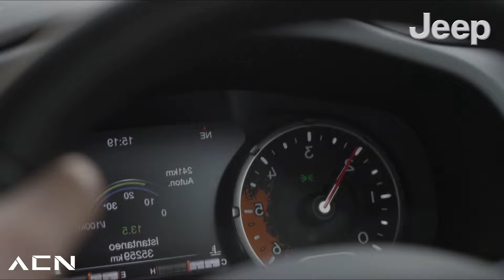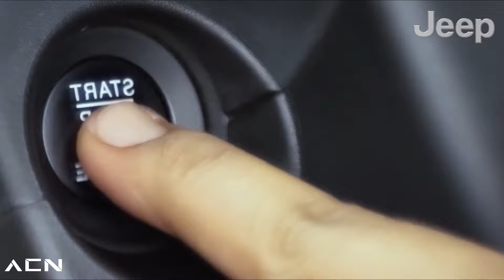6 AUTOS que la GENTE se ARREPIENTE de COMPRAR!